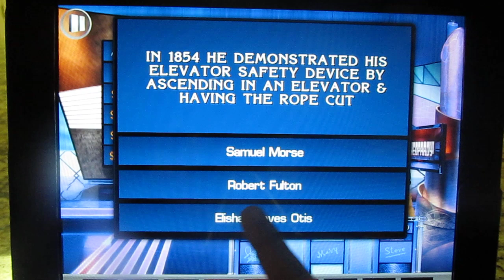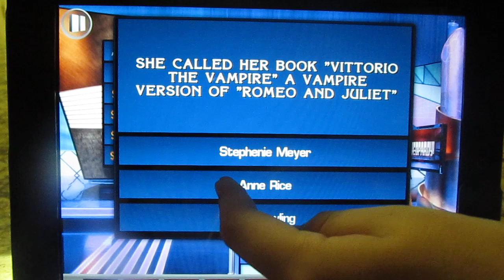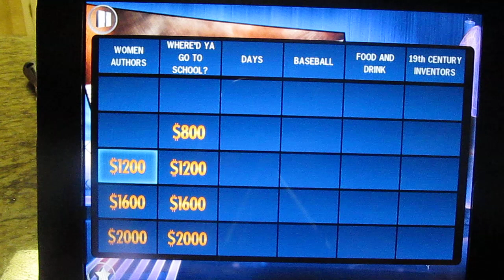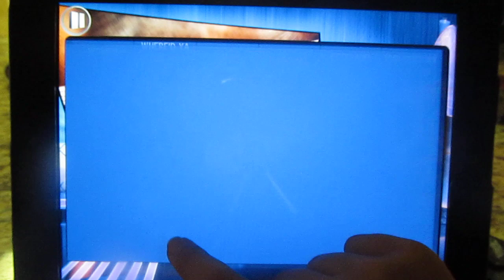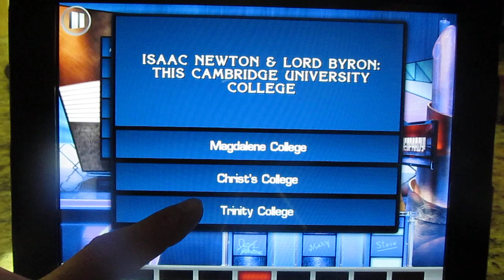3 Player I-Pad Jeopardy Match (Part 2)